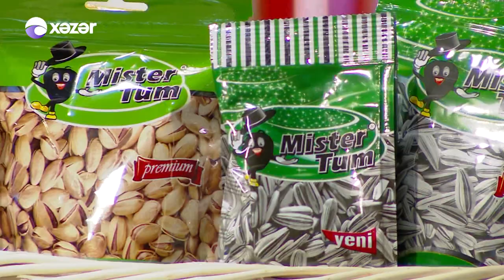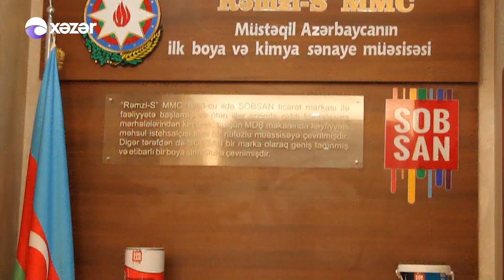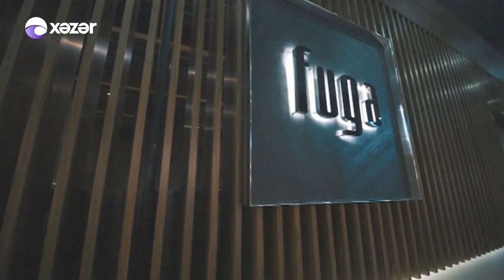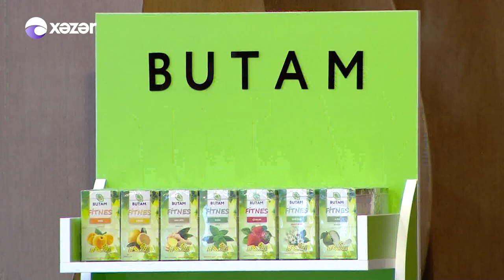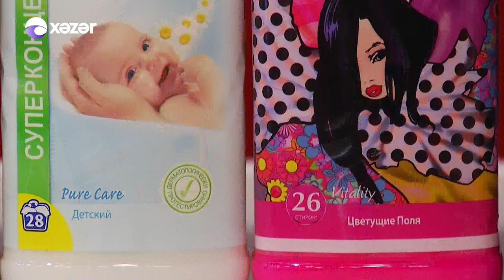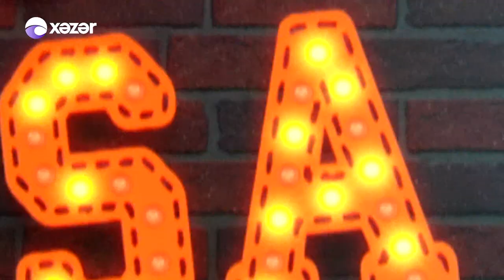Nəsib Olsa - Ədalət Şükürov Sabir Məmmədov Fəridə Abıyeva 24.05.2017